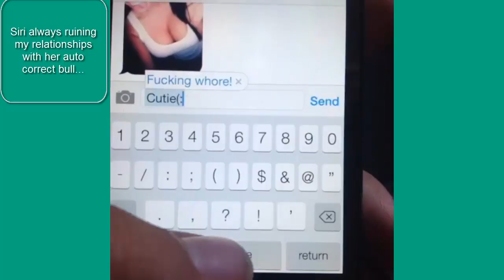Best VINES of OCTOBER 2013 Compilation! [HD] Part 44